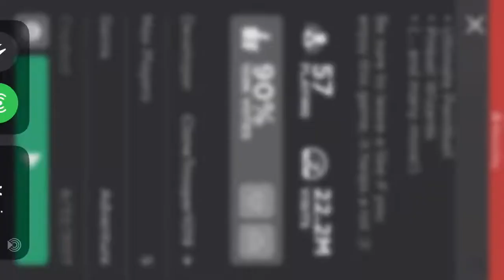Less - Roblox - Super Nostalgia Zone Sword Fights on the Heights IV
me Playing old version Of Roblox Sword Fights On the Heights IV i wanna see sword fights in the past that’s why I play this game in roblox:)